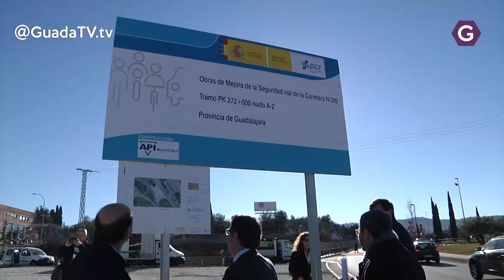Román pide a Page compromiso para mejorar la seguridad de Cuatro Caminos GuadaTV